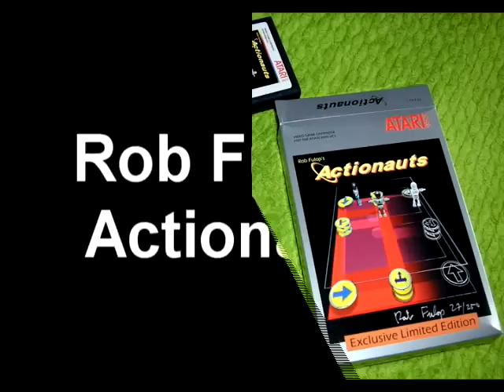Rob Fulop´s Actionauts for the Atari 2600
Rob Fulop´s Actionauts for the Atari 2600. I received my game today and did this short video. The game rocks!